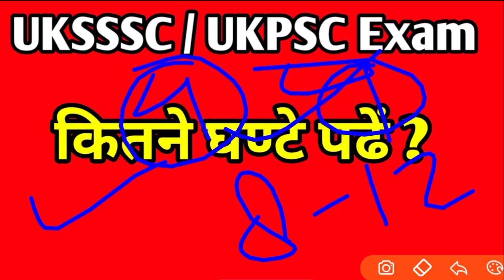UKSSSC / UKPSC EXAMS | Vdo/Vpdo, पटवारी, फॉरेस्ट गार्ड , PCS , Group C Exam | Motivational Video